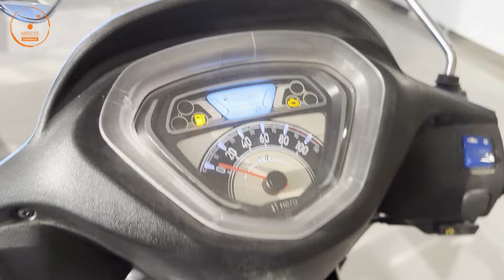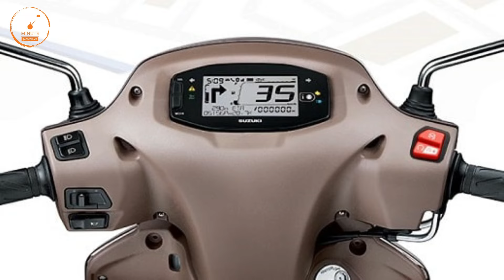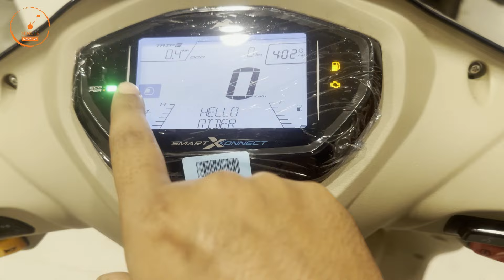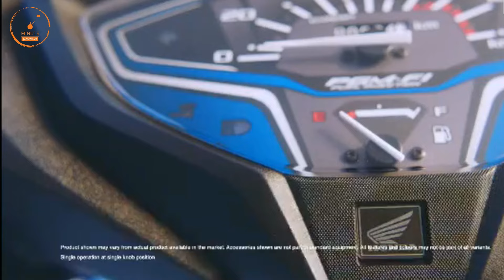Top 5 Most Popular Scooter in India 2024🔥 | Mileage | Price | Scooter for boys/ Girls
Best Scooter for Boys/Men / girls in 2024
...watch for more details

most popular scooter in india 2024
honda activa
tvs jupiter
tvs ntorq
yamaha fascino

1 lakh sports bike in india,
sports bike in india under 1 lakh,
1 lakh sports bike in india 2024,
2 lakh sports bike in india,
2 lakh bike in india 2024,
2 lakh under sports bike,
300cc sports bikes in india,
3 lakh sports bike in india,
4 lakh bike in india,
600cc sports bikes in india,
600cc bikes in india,
600cc bikes in india 2024,
mt15
Yamaha bikes
r15 v4 vlog
Kawasaki bikes